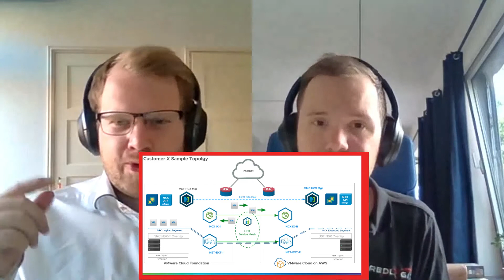#8 - RedLogic - VMware Cloud Foundation 4.0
Na onze eerdere vlogs over VMware vSphere en NSX, staat deze vlog in het teken van VMware Cloud Foundation (VCF).

Collega Robert legt uit wat VCF is en gaat in op wat het zo speciaal maakt. Er is speciale aandacht voor versie 4.0, waarin het noodzakelijk is om van NSX-T gebruik te maken. En dus niet meer van NSX-V. Nieuwe features mogen niet ontbreken en uiteindelijk doet Robert nog een mooie voorspelling over de toekomst van VCF.

Wil je eerst nog terug naar de basis van VCF? Kijk dan ook het webinar van Robert terug:

Op de hoogte blijven van onze vlogs? Vooral liken en subscriben.

Vragen? Zet ze in het commentaar onder deze vlog en ik voorzie je persoonlijk van antwoord.